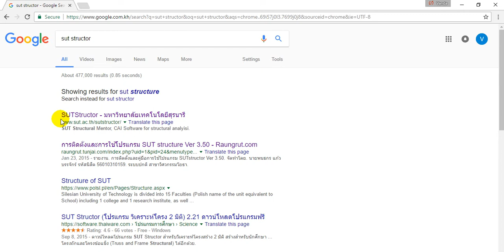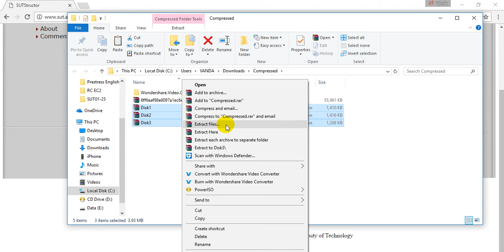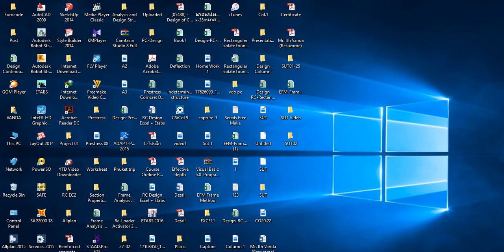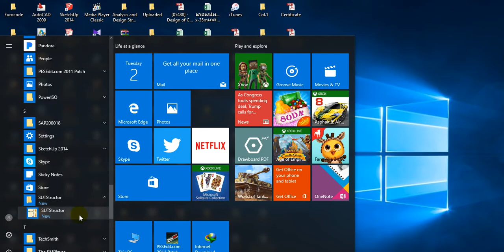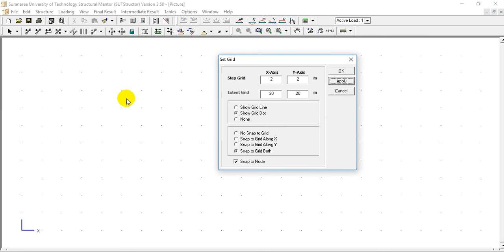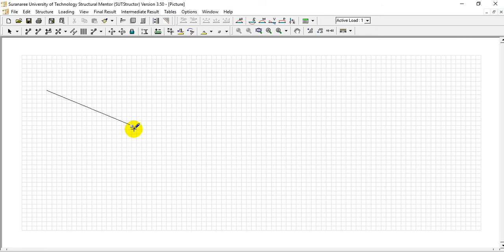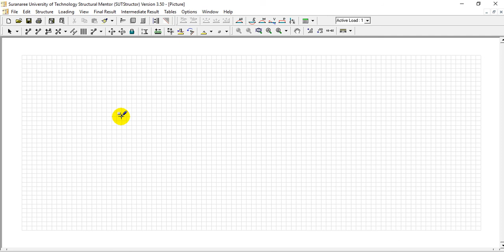Introduction to SUT Structor